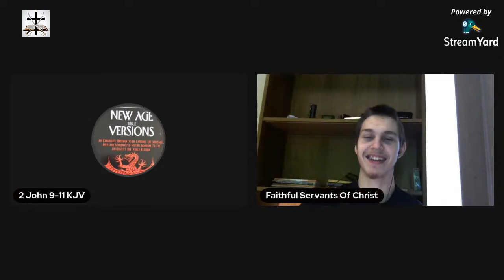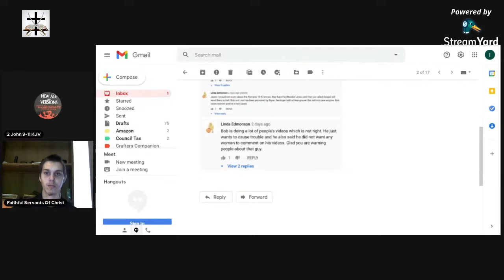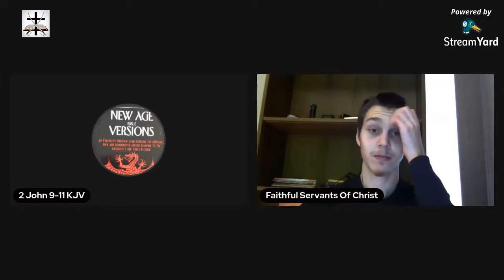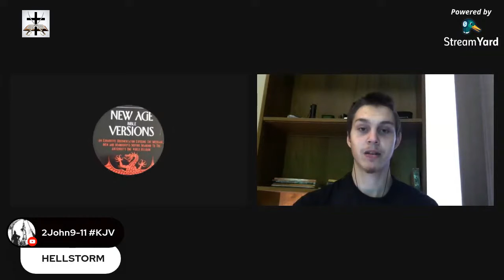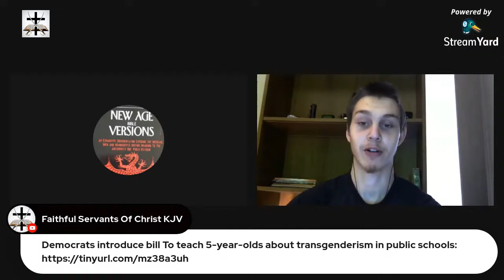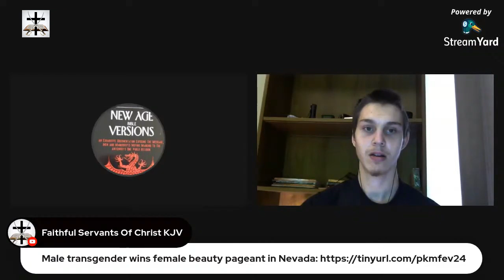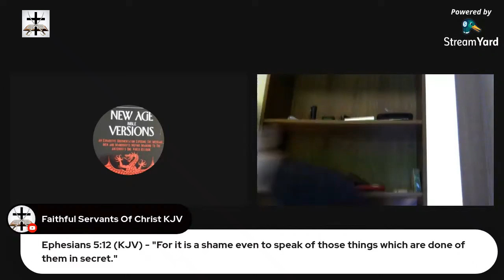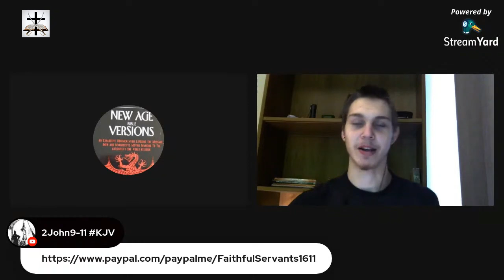Fellowship & Discussion With Bob (Feminism, Transgenderism, Islam, Catholicism)